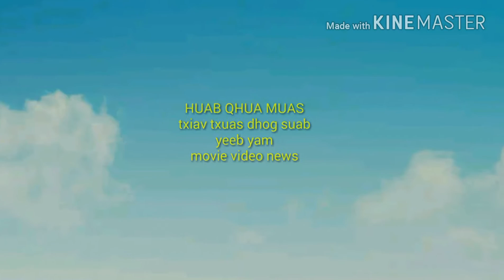Kab muas lub rooj tshoob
Dong y